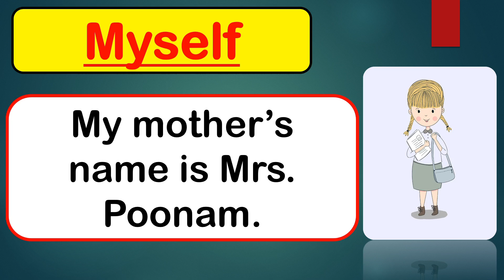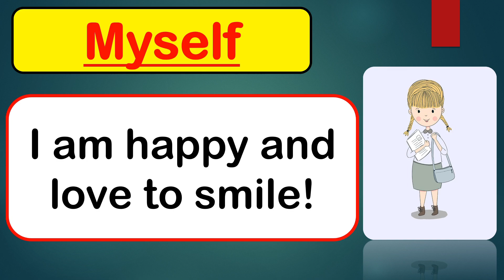Myself Essay Writing in English | 10 Lines on Myself | Short Essay on Myself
"Meet Purvi!  Watch this video where I share all about myself in a simple and easy-to-understand essay format. I’m a 6-year-old student from GAV Public School in Delhi, and I love playing, drawing, and spending time with my family. Learn more about my hobbies, my favorite food, and what I want to be when I grow up! This short essay on 'Myself' is perfect for kids, parents, and teachers looking for inspiration for essay writing.